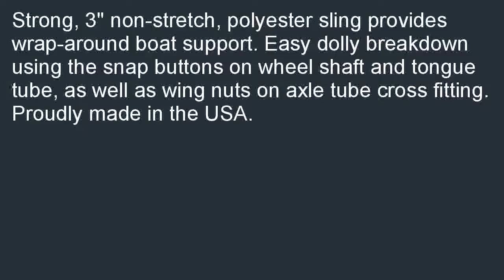Sunfish Dolly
Where to find  B00MZGRS4S/?  Best Sunfish Dolly review! Where can you buy its least cost? Here: Sunfish Dolly.